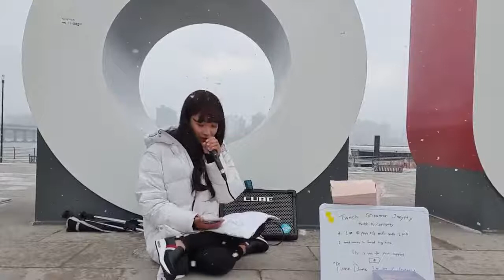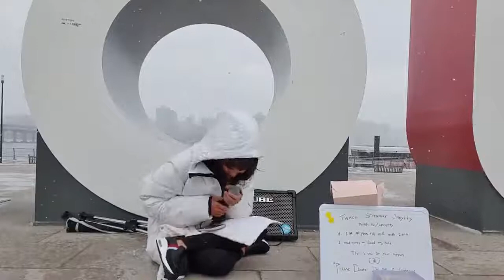Jinny's .... Bad Guy (Billie Eilish)